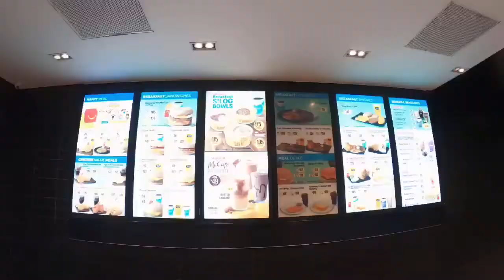Malantan-og for the Nth time!! ft. Kawa Falls